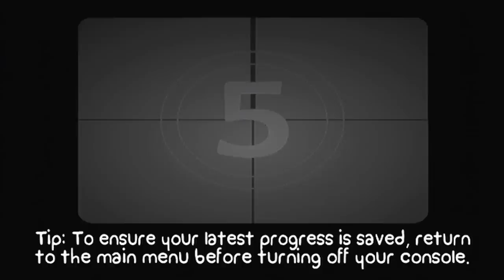Let's Play BattleBlock Theater (Blind) - Part 1 - I Exploded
My new let's play! (thanks Ash Ketchum!) It's blind, so don't blame me if I suck!

Ignore that run-on sentence.
V

What? Putting random words down here can get more views? I mean, how are you supposed to know that theres already tags and i hate typing for long periods of time not to say i fill up my tags, though, i simply put what i think people would be searching for if they wanted to see a video like mine jeez this typings hard work, maybe i should consider copying and pasting this paragraph from now on until the day i die or lose my youtube account oh god no i do not want to do that what you thought i meant die no of course not i meant losing my youtube i mean seriously have you ever heard of eddsworld he lives on after death through tomska and his youtube channel problem *trollface* hope not well jeez now that i typed all this - oh look a squirrel i like that squirrel its very pretty oh sh- that's a skunk oh my poor dog be right back guys okay im back you wouldnt believe how long it takes to wash my dog off especially in tomato juice well, ill see you later oh by the way if you dont like me putting this in the description please feel free to comment telling me to eat dirt because im a tool i appreciate every word you tell me jeez my fingers hurt right now sounds like a party shut up kyle well see you guys later gamesketch out!